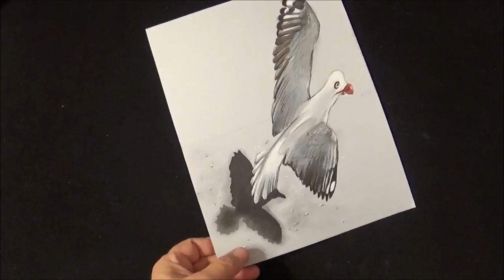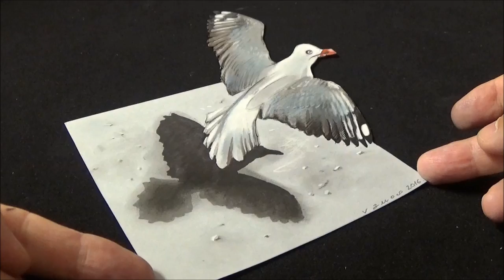Drawing a 3D Flying Bird - How to Draw Bird - Trick Art on Paper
Drawing flying Seagull. Anamorphic illusion. 3D freehand drawing.
Fly up the Seagull. How to draw a bird. Cool trick art on paper.
Mixed media.
Materials used: Winsor&Newton ProMarkers and BrushMarkers.
Paper: White.(Fabriano Elle Erre 220 g.)
Letraset PROMARKER.
Soft eraser.